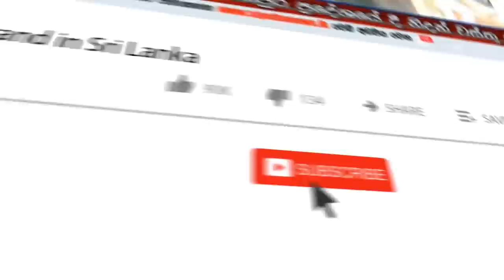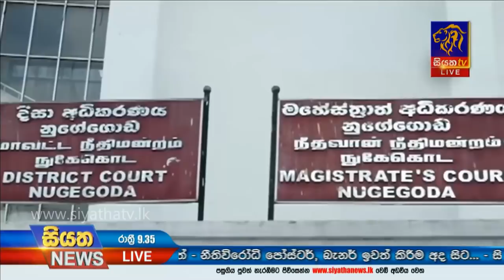Siyatha News | 09.35 PM | 14 - 06 - 2020